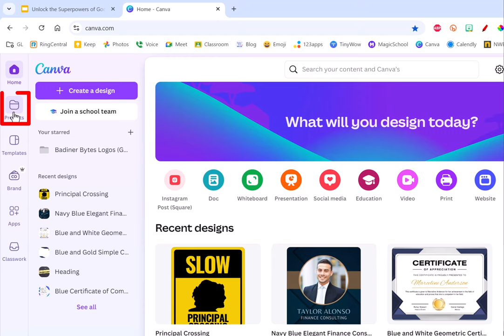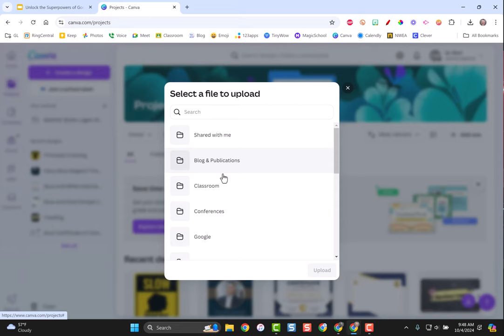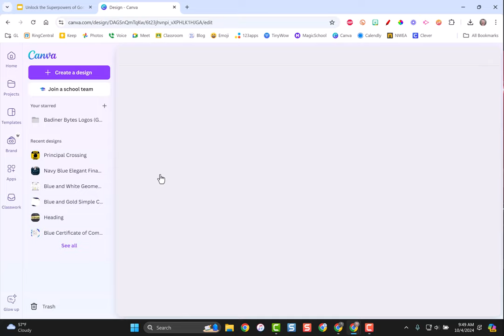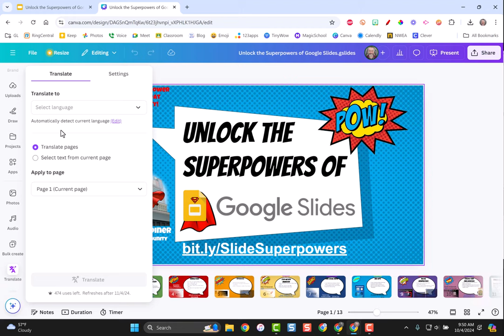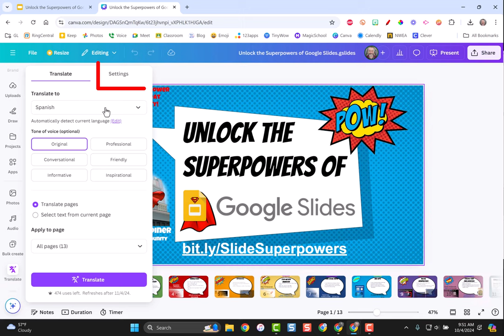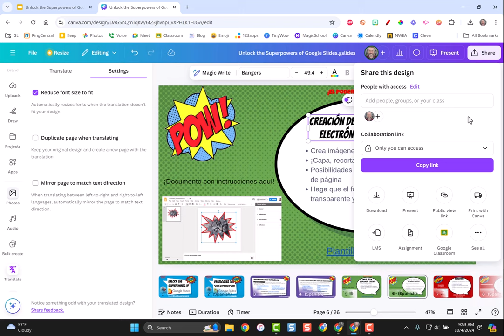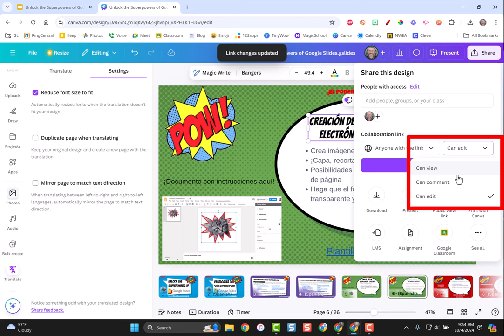Translate Google Slides with Canva